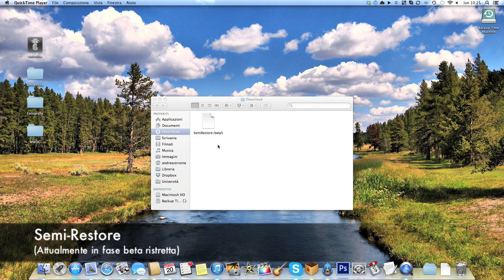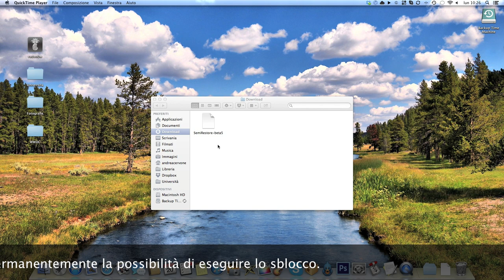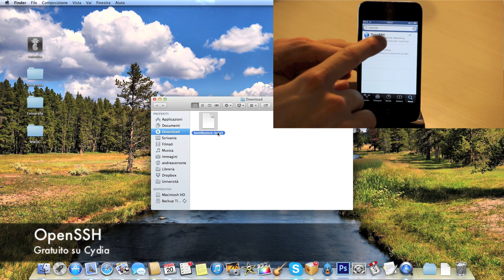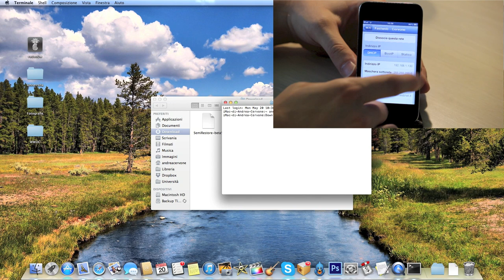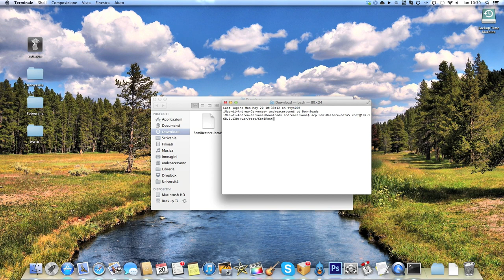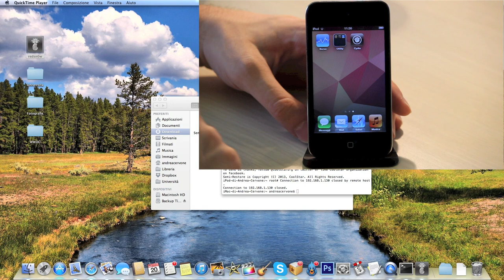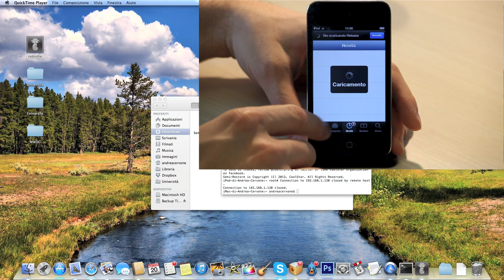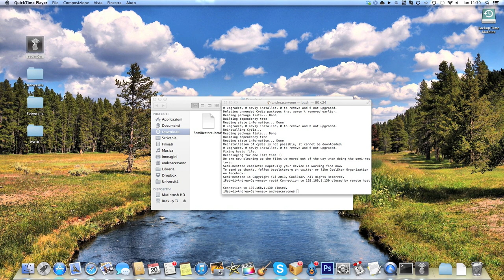SemiRestore - Come ripristinare l'iPhone senza perdere il jailbreak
▂ ▃ ▄ ▅ ▆ ▇ █ LEGGIMI █ ▇ ▆ ▅ ▄ ▃ ▂

Semi-Restore è un nuovo tool, per ora in fase beta ristretta, che consente di eseguire un ripristino completo dell'iPhone senza perdere il jailbreak, Cydia e la possibilità di personalizzare il proprio dispositivo grazie ai numerosi tweak realizzati da sviluppatori indipendenti. Vediamo, quindi, come procedere nell'utilizzo di questo tool.

Semi-Restore is a new PC/Mac tool that allows you to restore your device without losing Cydia and keeping the jailbreak, which is really important if you are having problems or battery issues with your device.